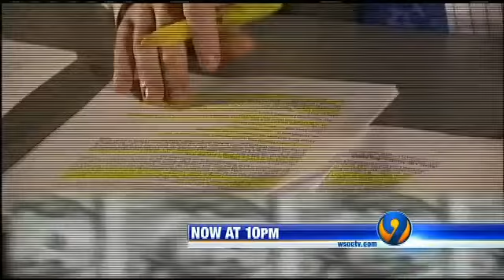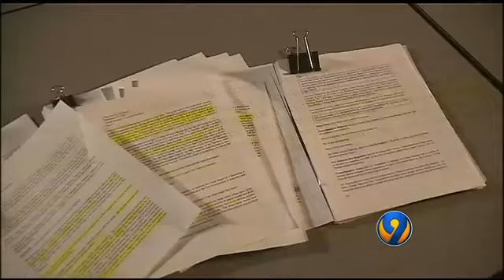Documents tell why leaders struck a deal with the Panthers Lastest News